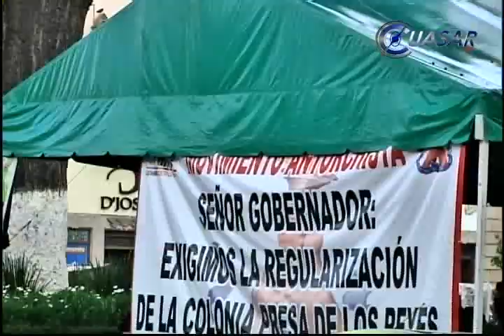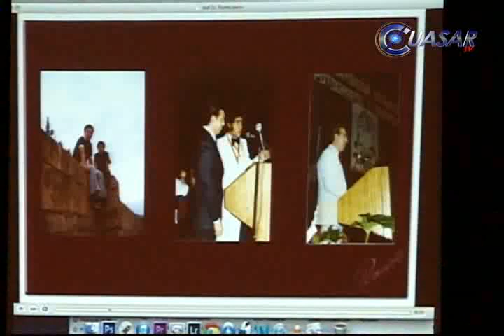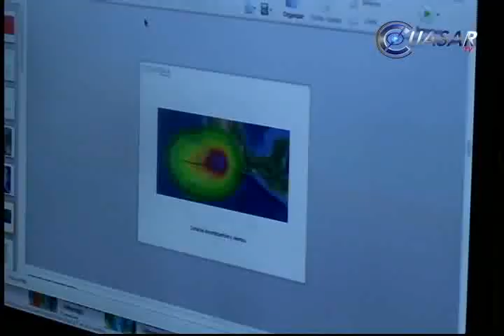Noticias de Morelia y Michoacán en breve, CuasarTv 28 de Julio del 2014